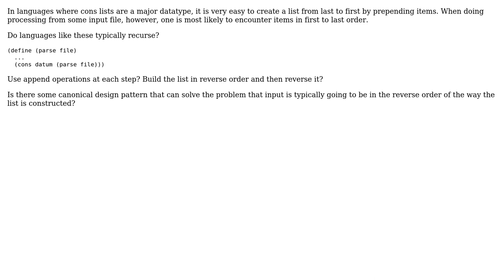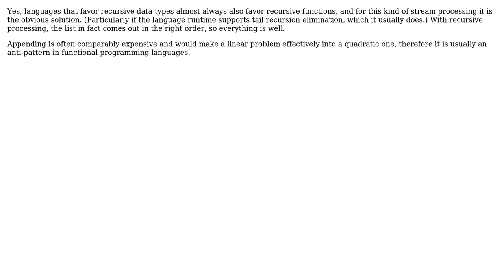Software Engineering: Building a sequential list in languages with cons/linked lists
With thanks & praise to God, and with thanks to the many people who have made this project possible! | Content (except music & images) licensed under CC BY-SA | Music | Images & others | With thanks to user Kilian Foth user John Cartwright and the Stack Exchange Network Trademarks are property of their respective owners. You are responsible for your own actions.